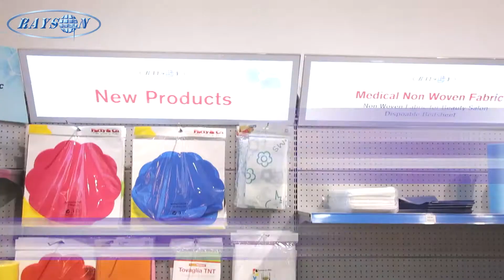Rayson Non Woven Fabric | Show room of Rayson Non Woven Products, Medical Non Woven & PP Non Woven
Rayson Non Woven Fabric | Show room of Rayson Non Woven Products, Medical Non Woven & PP Non Woven Manufacturer

Foshan Rayson Non-woven Co., Ltd. is a seasoned manufacturer in the non-woven fabric industry with years of experience. It is committed to non-woven fabric research, development, and production and has 10 advanced non-woven fabric production lines, capable of producing PP non-woven fabrics, SS non woven fabric, SMS, meltblown, needle punch and spunlace non woven fabric,  with the producing weight range from 10gsm to 150gsm within 4.2m width, with an annual production amount weighing over 36,000 tons. The company is capable of producing non-woven fabrics of many different colors and sizes, suitable for many different uses.